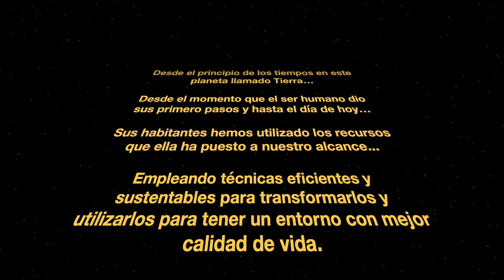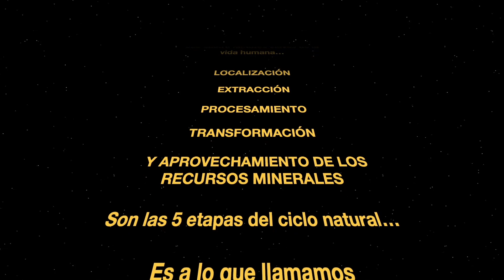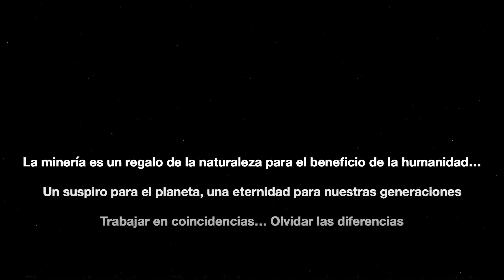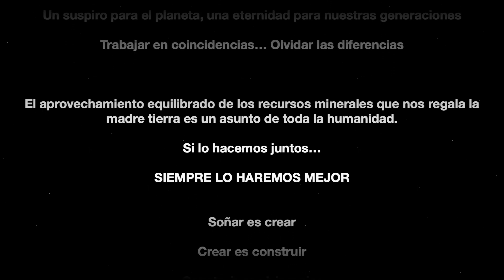Cortometraje: MINERÍA Y SU IMPACTO EN EL MUNDO DE LA COMUNICACIÓN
Video realizado por la Asociación de Ingenieros de Minas Metalurgístas y Geólogos de México, bajo el patrocinio de AlamosGold Inc. Presentado en el Panel de Periodístas en la XXXIV Convención Internacional Minera Acapulco 2021